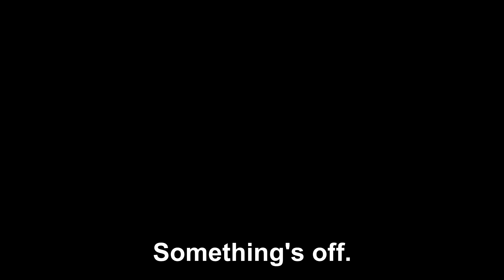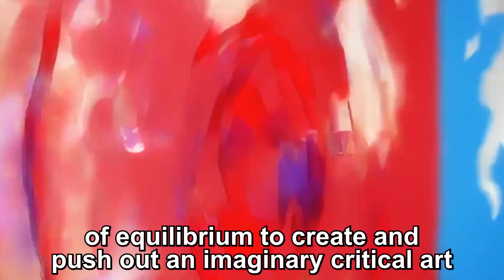Balrog's son Road to MASTER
Balorg's adopted son yeah